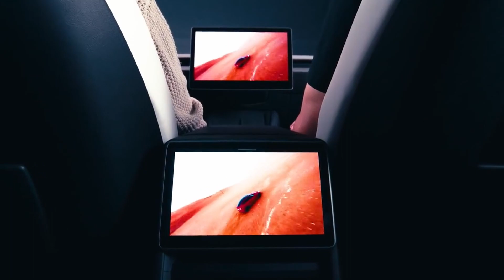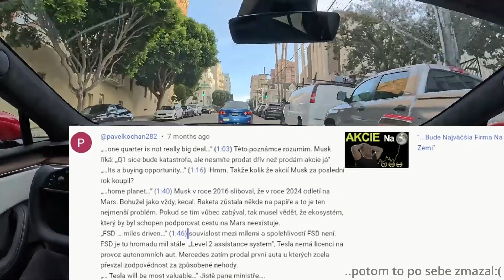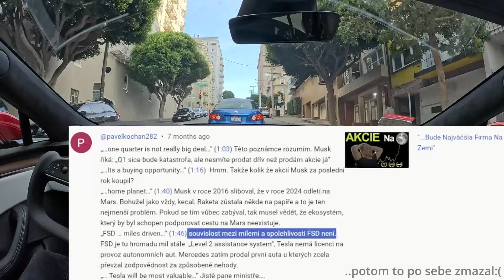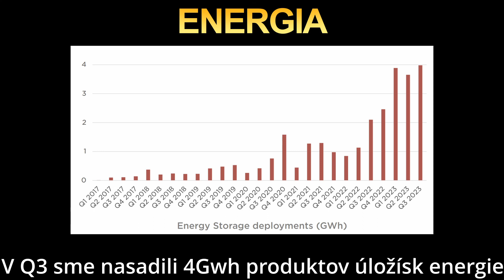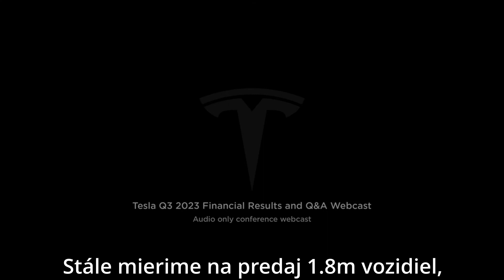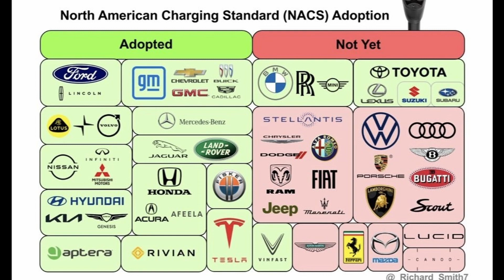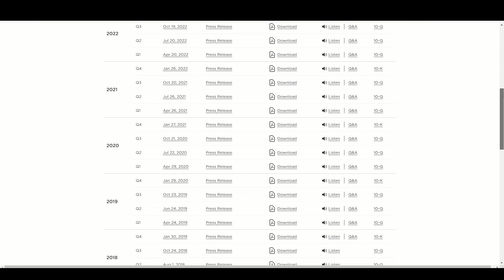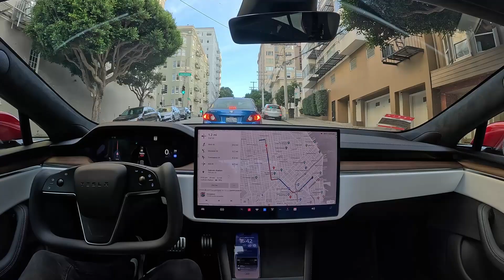BETÓNOVÉ PADÁKY ..Výkaz Financií Tesly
Finančné hlásenie Tesly, výhľad do budúcna, Tesla AI, Cybertruck, makroekonomika, snehové vločky a dvojbunkové organizmy.
A ešte Tesla AI.
Taktiež, v neposlednom rade TESLA AI.

2h po dokončení videa vyšla novinka, že Cruise v Kalifornii zrušili licenciu kvôli nešťastnej nehode pri ktorej Cruise údajne vyšetrovateľom poskytol klamlivé informácie (odstrihnutím konca videa).